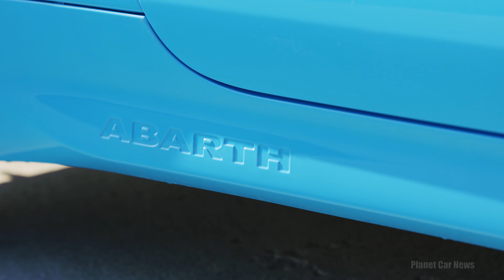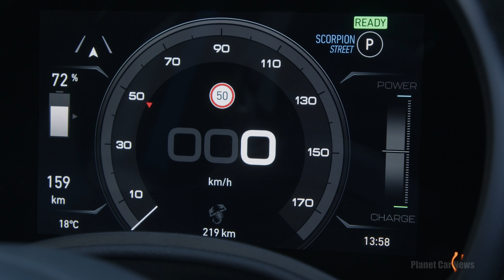2024 Abarth 500e Cabrio Turismo | Sound, Exterior & Interior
Abarth has brought great new additions to the Scorpion family with the launch of the New Abarth 500e and 500e Turismo (now available to order in both hatchback and cabrio versions).

The New Abarth 500e is equipped with a 42-kWh battery coupled with a powerful e-motor, resulting in 113,7kW/155hp and combining the performance of the Scorpion with the innovation of electric mobility. In fact, it can reach 100 km/h from 0 before you even realize it, in just 7 seconds. It boasts of best-in-class acceleration, and, in the meantime, ensures zero emissions.

Timeline:
0:00 Exterior
0:55 Interior
1:21 Driving scenes & sound generator

Source : Abarth